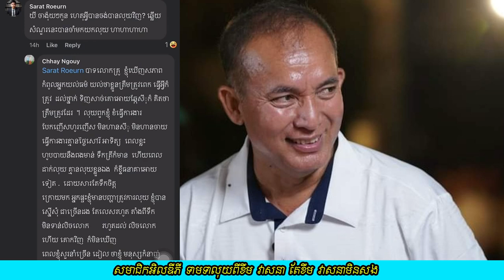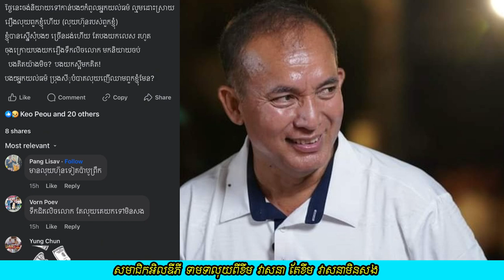សមាជិក LDP ទាមទាលុយពីខឹម វាសនា | Khmer hot news facebook today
សមាជិក LDP ទាមទាលុយពីខឹម វាសនា